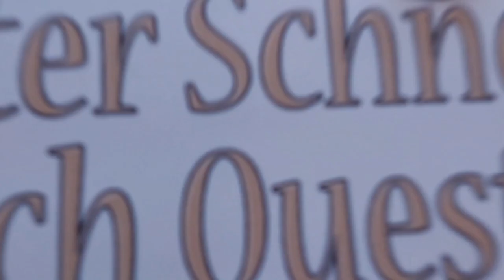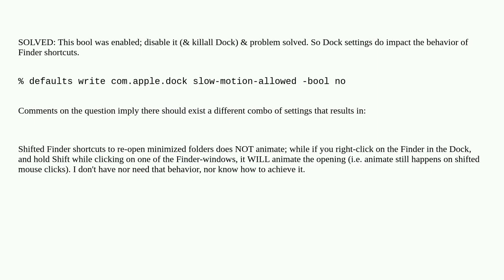Apple: Finder shortcuts all use Shift but Shift activates SLOW-motion opening animation (macOS mo...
Finder shortcuts all use Shift but Shift activates SLOW-motion opening animation (macOS monterey 12.7.6): How to defeat?

A special thanks goes out to the community

  finder animation shortcut macos